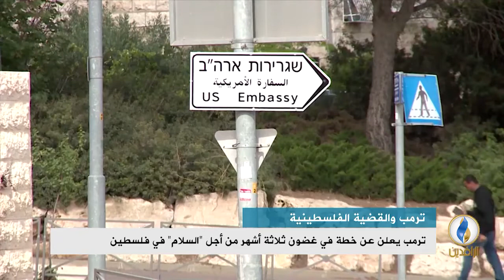تقرير إخباري.. ترمب يعلن عن خطة في غضون ثلاثة أشهر من أجل "السلام" في